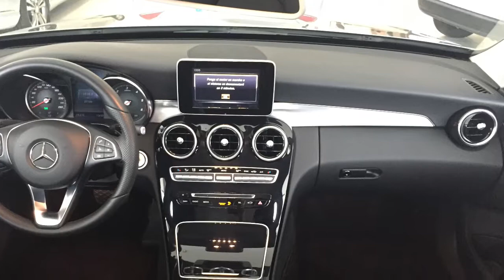C 220 BT Avantgarde Plata Paladio